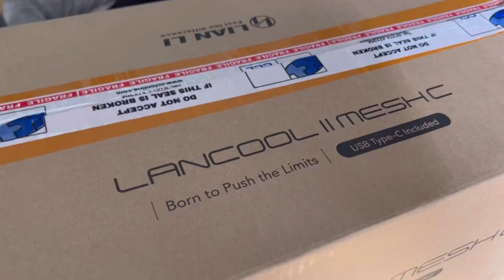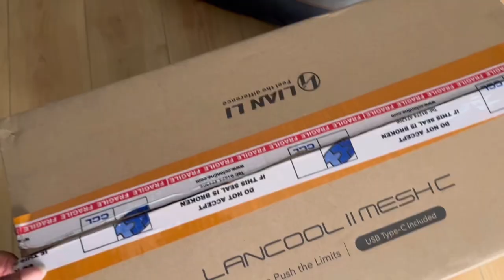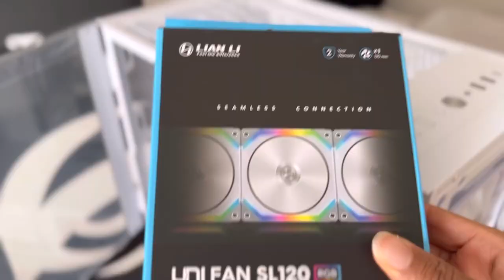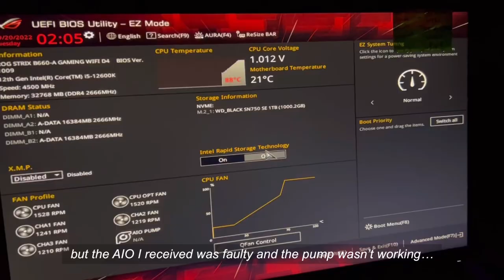building a PC for animation & gaming vlog | black white and RGB | rtx 3060ti, i5-12600k 🤍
hi! this isn’t a PC Building tutorial!! there’s stilll a lot i want to complete/change so this is merely a warning of what to do better lol 💕

an attempt was made 😵‍💫

Animation school vlogs will be on the way again!!! In good news, my film has been nominated for an award at a small student film festival ahh! I can't wait to finally be able to show some of my films with you all :)

- i5 12600k
- asus rog strix rtx 3060ti
- asus b660a gaming wifi d4 motherboard
- nzxt kraken z53 white
- western digital ssd 1TB
- adata rgb 32gb ddr4 ram
- corsair rm850x power supply
- lian li sl120 case fan
- lian li lancool ii mesh rgb usb c snow edition case